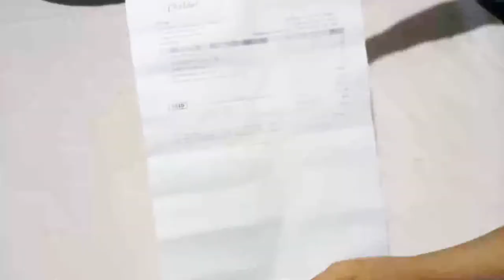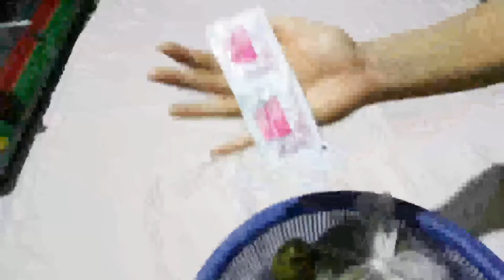Chaldal.com product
চালবাল ডটকম থেকে কিছু বাজার কিনে আপনাদের সাথে শেয়ার করার চেষ্টা করছি